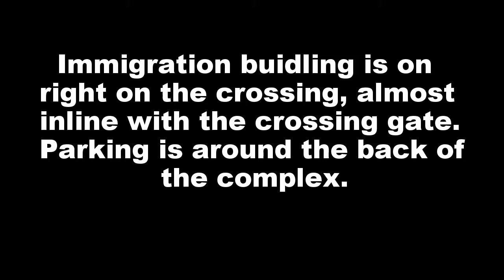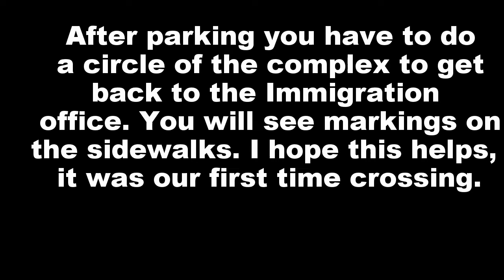Tecate Mexico Border Crossing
First time into Mexico. The Immigration office is on the right on the complex and parking is outside of the complex.